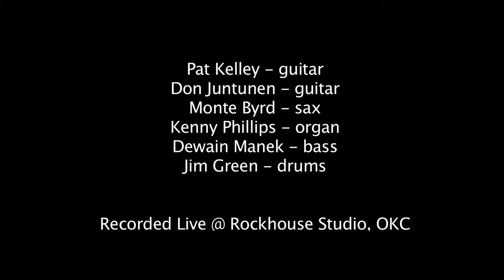Don Juntunen & Pat Kelley - Back at the Chicken Shack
This wild romp on the Jimmy Smith Classic was filmed and recorded at Rockhouse Studio in Oklahoma City on July 5, 2012. Don Juntunen and Pat Kelley on guitars, Kenny Phillips on Hammond B3 organ, Monte Byrd on alto sax, Dewain Manek on bass, and Jimmy Green on drums.